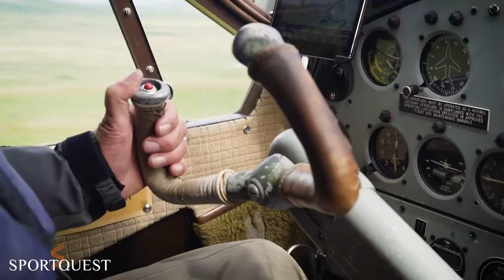A Look Into Rainbo Camp at Bristol Bay Lodge, Alaska 🏔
Rainbo camp is just one of the two static camps that you will be staying at while fishing the Agulawok and Agulukpak rivers at Bristol Bay Lodge.

This is camping on another level!  ⛺️